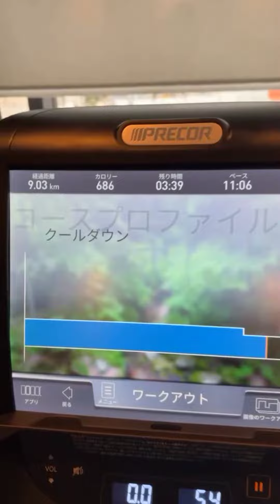กัน นภัทร In Japan Day 4 28-12-66